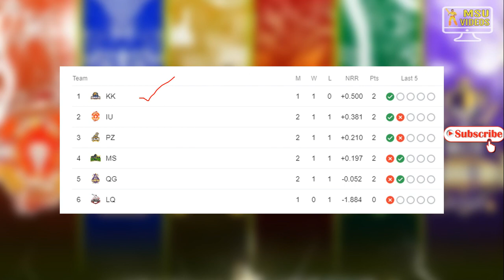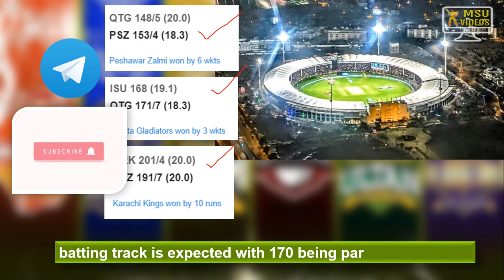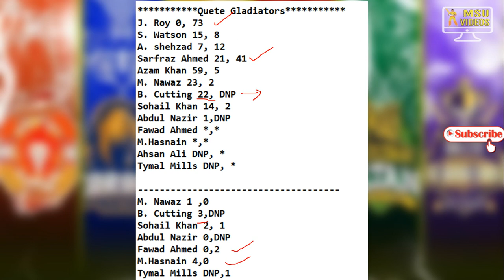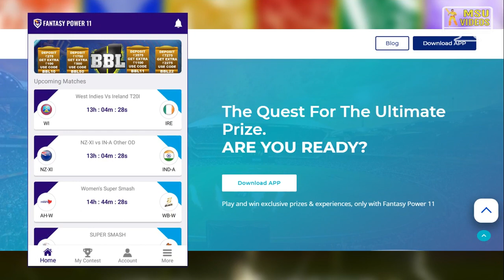KAR v QUE Dream11 Prediction in Tamil | KARACHI KINGS v QUETTA GLADIATORS | PakistanSuperLeague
KARACHI KINGS v QUETTA GLADIATORS  Pakistan Super League Dream 11 in Tamil | KAR v QUE Dream11 Prediction | Pakistan Super League

KARACHI KINGS v QUETTA GLADIATORS  | PSL 2020 Dream 11 in Tamil | KAR v QUE Dream11 Prediction

dream11,
team11prediction,
KARACHI KINGS v QUETTA GLADIATORS  dream11 team,
KARACHI KINGS v QUETTA GLADIATORS  dream11 team today match,
KARACHI KINGS v QUETTA GLADIATORS  dream11 team tamil,
KAR v QUE dream11 team,